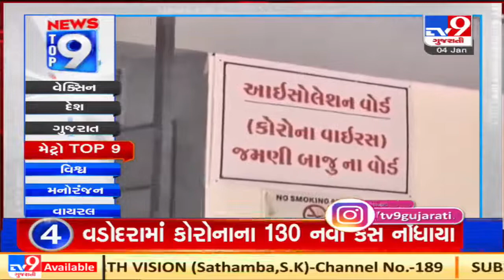Top 9 Metro News Of The Day: 04-01-2020 | N16